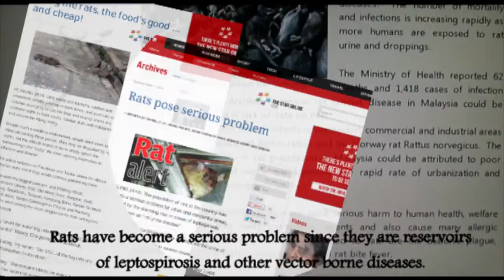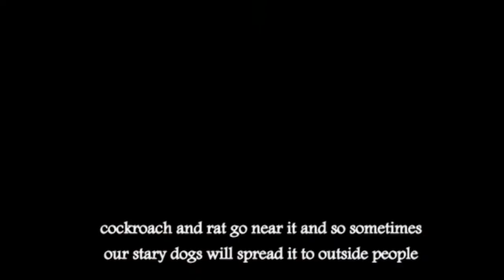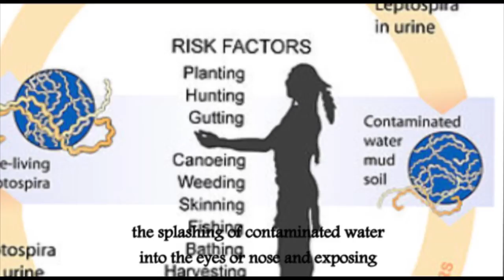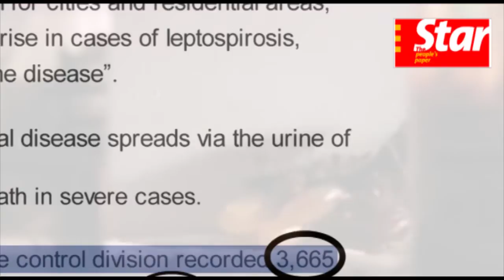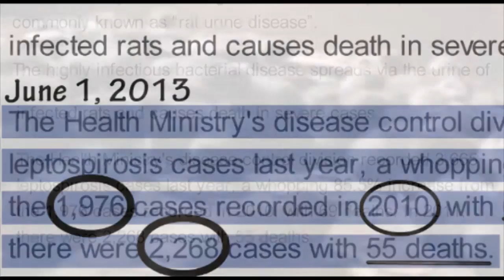Ratty Rat - Leptospirosis diseases in Malaysia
Lately, rat's issues have become one of the serious matters. Especially in Malaysia it's silent growing, the population of rats is increasing rapidly. It causes a lot of cases of food poisoning, and death. This documentary video is made to tell the public about the awareness leptospirosis diseases and the dangerous of it . We will interview the doctor and witness of  leptospirosis  cases. To bring out the message to the audience that how serious is rats issue and to beware of this. Rat's urine is not like other sickness, when a person touches or skin contact with the rats urine, the person will get poison and die!